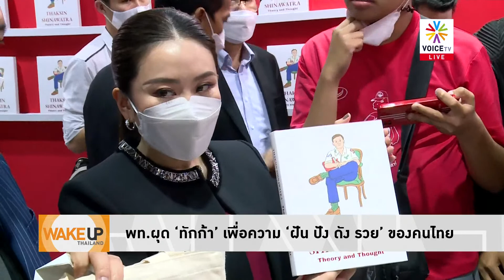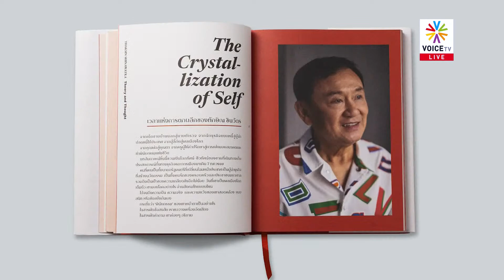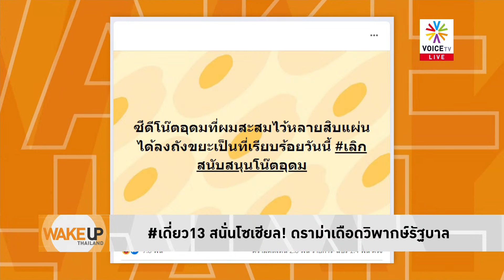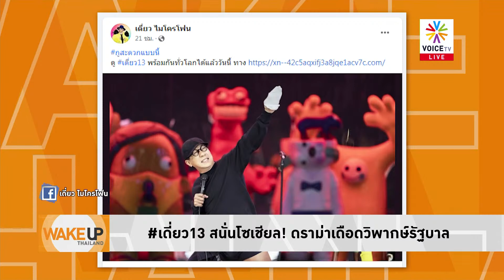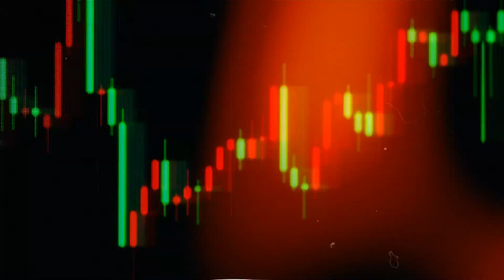ดราม่าเดือด เดี่ยว13 สลิ่มติ่งตู่รับไม่ได้?เน็ตฟาดกันนัวโน๊ตอุดมลั่น